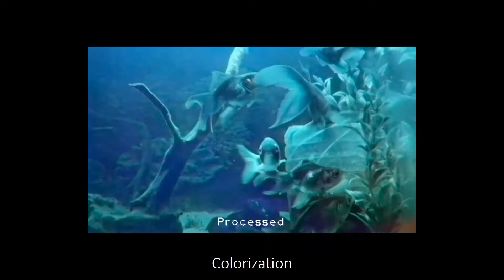NeurIPS 2020 Blind Video Temporal Consistency via Deep Video Prior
Applying image processing algorithms independently to each video frame oftenleads to temporal inconsistency in the resulting video. To address this issue, wepresent a novel and general approach for blind video temporal consistency. Ourmethod is only trained on a pair of original and processed videos directly insteadof a large dataset. Unlike most previous methods that enforce temporal consistencywith optical flow, we show that temporal consistency can be achieved by traininga convolutional network on a video with the Deep Video Prior.   Moreover, acarefully designed iteratively reweighted training strategy is proposed to address thechallenging multimodal inconsistency problem. We demonstrate the effectivenessof our approach on 7 computer vision tasks on videos. Extensive quantitative andperceptual experiments show that our approach obtains superior performance thanstate-of-the-art methods on blind video temporal consistency. Our source codes arepublicly available